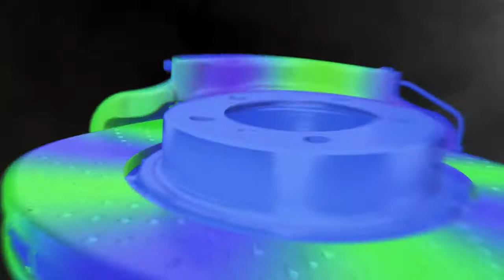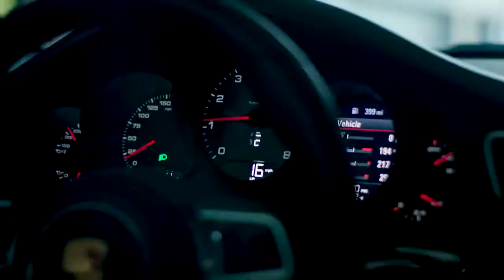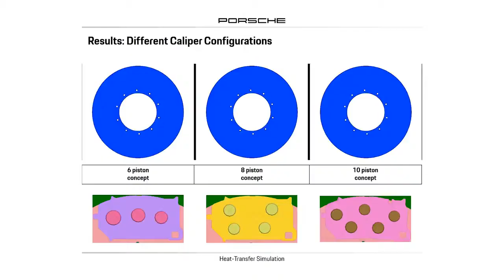Γιατί "σφυρίζουν" τα φρένα;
Το "σφύριγμα" ή "τσίριγμα των φρένων, σπάνια σημαίνει και πρόβλημα στην απόδοση του συστήματος πέδησης, ωστόσο, είναι ενοχλητικό για τον οδηγό. Οι τεχνικοί της Porsche, αφιερώνουν πολλές ώρες έρευνας και δοκιμών προκειμένου να εξαλείψουν το ενοχλητικό αυτό φαινόμενο, χρησιμοποιώντας συνεχώς και νέες τεχνικές. Στο video που ακολουθεί, εξηγούνται πολλά, για τις σκληρές συνθήκες κάτω από τις οποίες λειτουργεί ο υπ' αριθμόν ένα παράγοντας για την ενεργητική ασφάλεια του αυτοκινήτου μας.